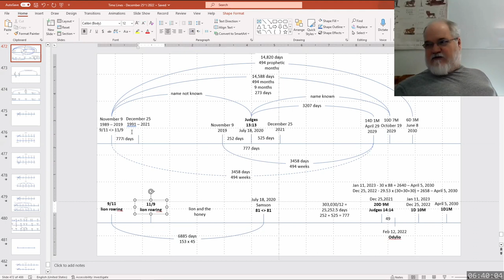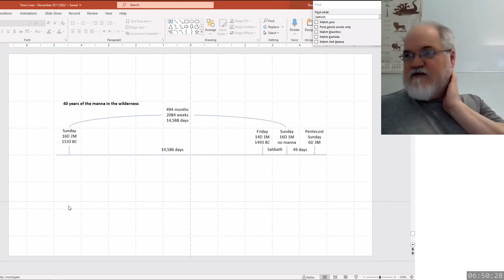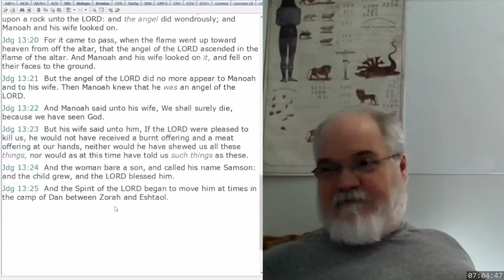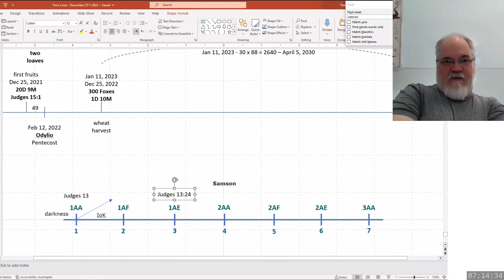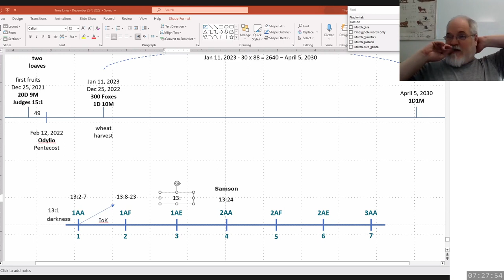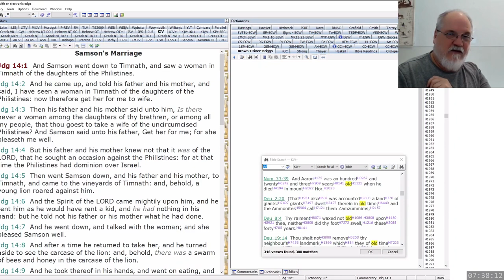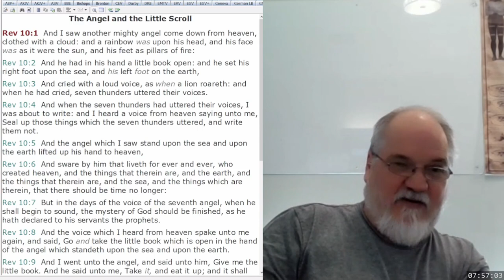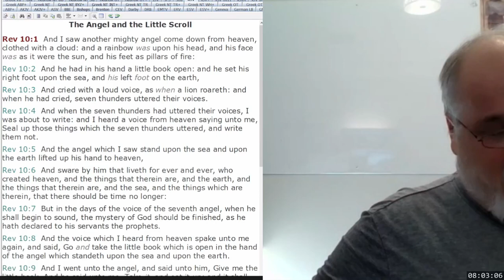2023 03 28 317. Understanding The Lines